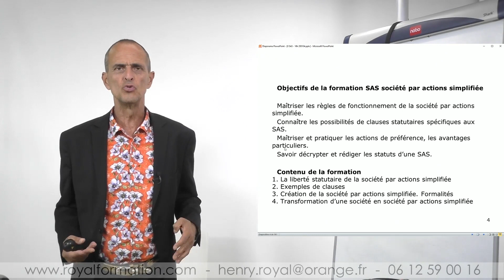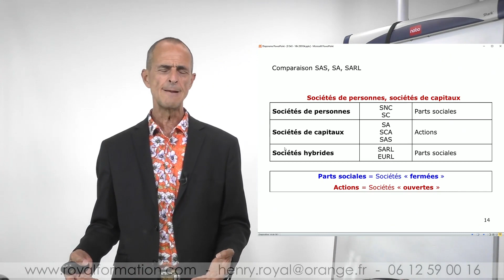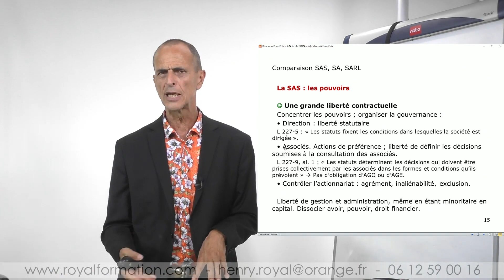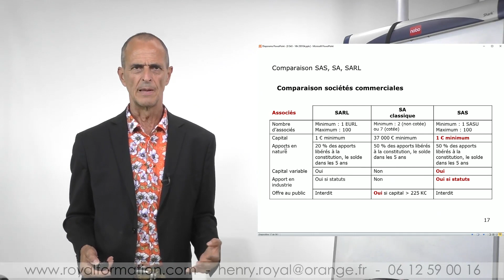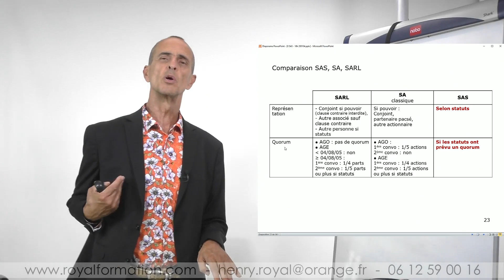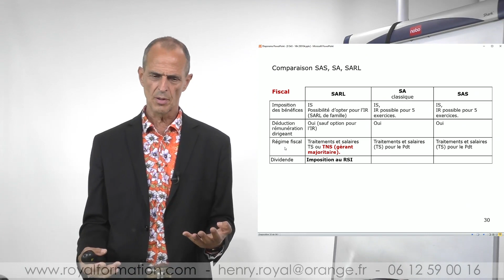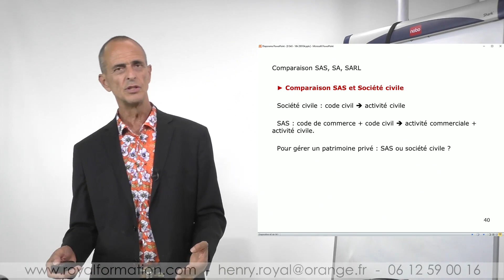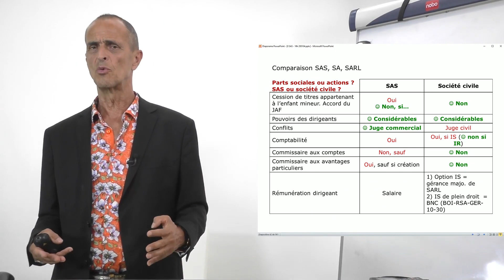Comparaison SAS ou SARL ? SCI ou SAS immobilière ? Avantages et inconvénients de la SAS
Quelle comparaison entre SARL, SAS et SCI, quels avantages et inconvénients de la SAS ? La société par actions simplifiée SAS, avec les actions de préférence et la liberté pour rédiger les statuts, est beaucoup plus souple que la SARL et la SA. La SAS immobilière est elle avantageuse par rapport à la SCI pour gérer un patrimoine immobilier ? Créer une SAS optimise la gestion de patrimoine du chef d'entreprise. Animée par Henry Royal, avec des exemples d'application de la SAS, la durée de la formation à distance et la formation e-learning en gestion de patrimoine est de seize heures.  Royal Formation gestion de patrimoine à Nîmes et conseil en gestion de patrimoine du chef d'entreprise.